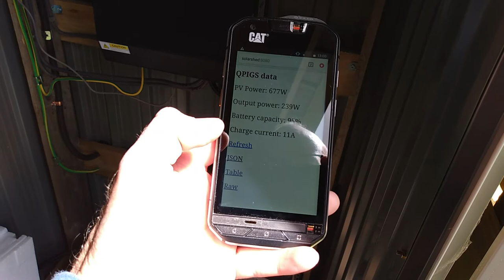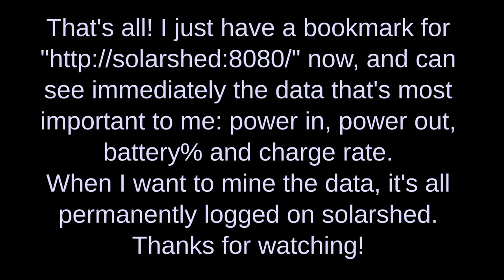Voltacon 24V 3kW inverter data via hid4java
I used hid4java to write a tiny program to log responses to the converter's (inverter/charger) QPIGS command. I used WireShark and usbmon with USB-IP to see WatchPower use mostly the QPIGS command (the USB port on the converter connects as a HID device, but communication with it looks old-school, like modem commands). The program repeatedly sends "QPIGS" and logs the raw response.
Another little java application reads the end of the log file and provides web access to current data. Both programs run on the fanless mini-PC 'solarshed', which is connected to our house LAN via the Comtrend powerline ethernet adapter. Any device on our home network can check solar data using only a web browser.